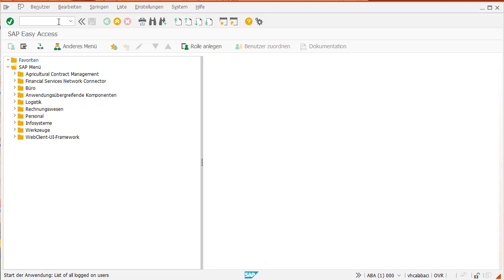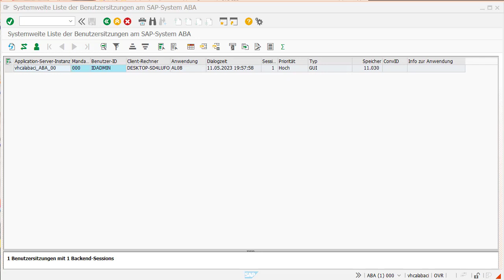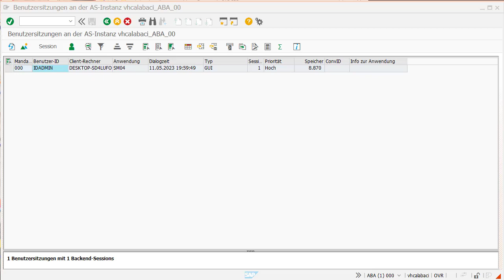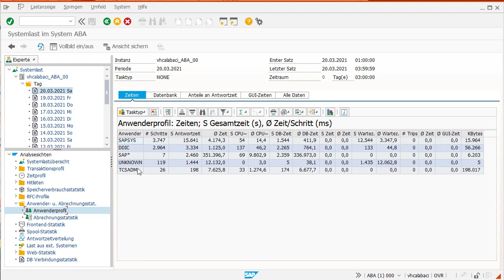Anzeige aller angemeldeten Benutzer in SAP ERP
In diesem Video zeige ich Dir, wie Du einfach und schnell eine Übersicht aller angemeldeten Benutzer im SAP System erhältst.

Es gibt zwei Transaktionen, mit denen Du einfach und schnell ermitteln kannst, welche SAP-Benutzer gerade im SAP-System angemeldet sind:

AL08 – Systemweite Liste der Benutzersitzungen
SM04 – Anmeldungen an einer AS-Instanz